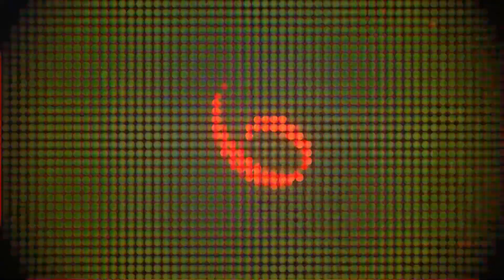Lords & Ladies of Fate - Rifts - Megaversal Mayhem - S2 Ep18 - If I Could Turn Back Time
Chat Saves the Group from Itself!